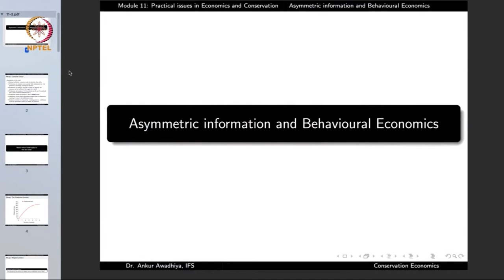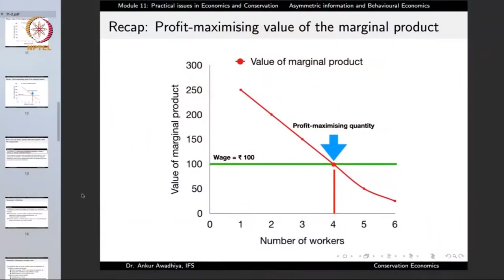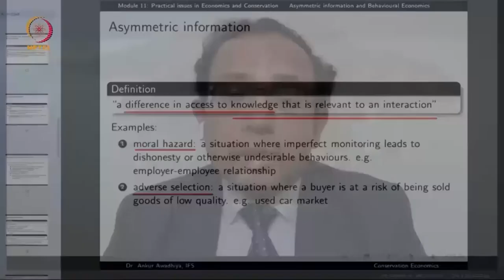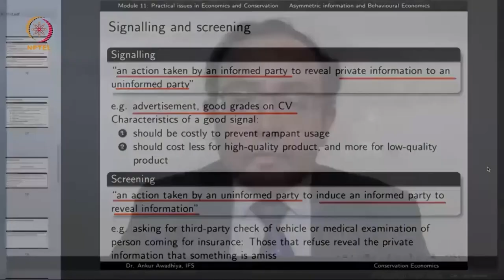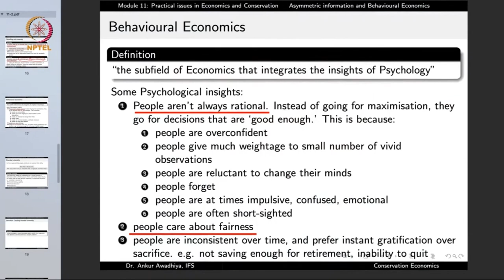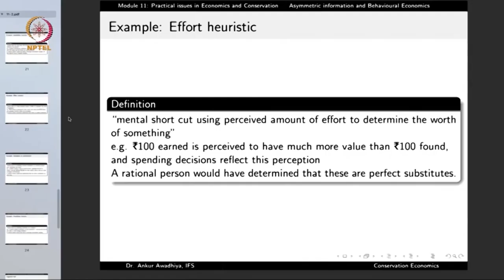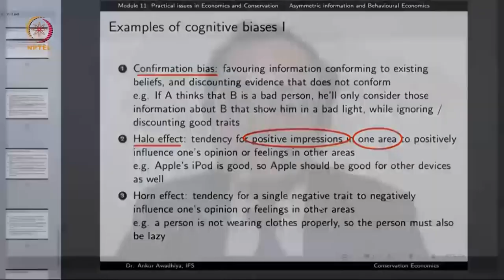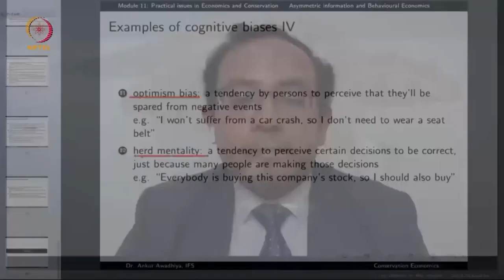Asymmetric information, Politics and Behavioural Economics